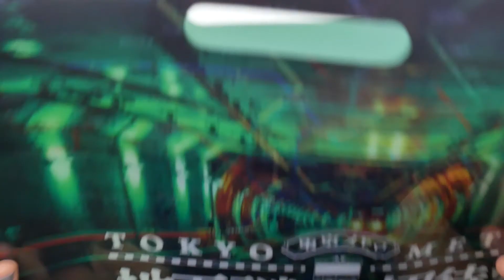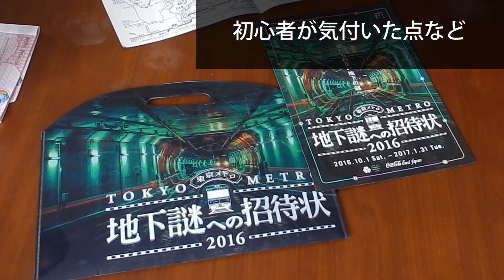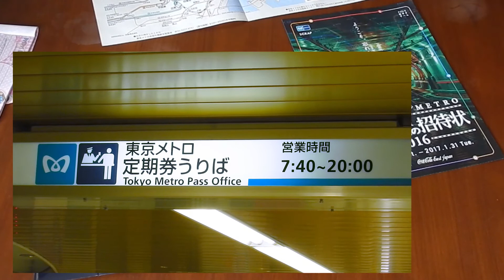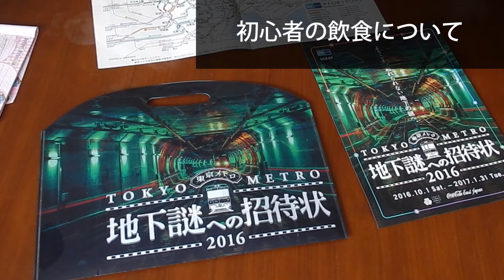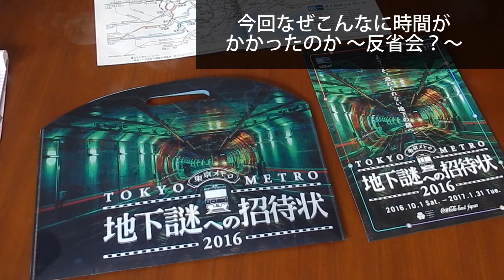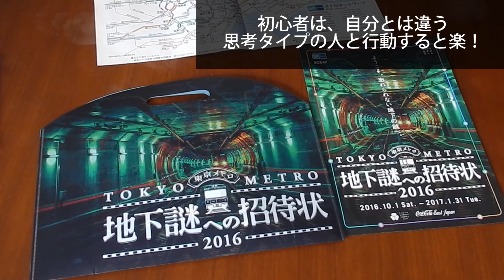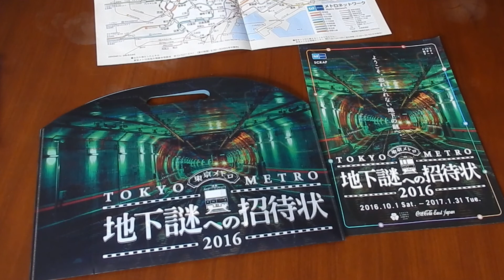地下謎への招待状2016を超初心者がやってみた！初心者向けトーク【ネタバレ無】SCRAPリアル謎解きゲーム☆初心者が知っておくべき事☆TOKYO METRO 東京メトロ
2016年10月1日から2017年1月31日まで開催されている東京メトロ「地下謎への招待状2016」。2014年、2015年に続き、3回目の今年、ナゾトキ超初心者2人が初挑戦してきたので、感想など座談会形式で収録しました。

［トーク内容タイムスタンプ］

0:00 - 3:23　初心者が東京メトロを使って気付いたこと

3:24 - 4:32　スタート地点について

4:33 - 4:53　キット購入について

5:01 - 6:16　初心者の飲食について

6:17 - 7:42　狙うのは休日か平日か

7:43 - 8:03　運動不足の方にオススメの理由

8:04 - 10:06　なぜこんなに時間がかかったのか

10:07 - 11:23　初心者は過去問を問いておこう！

11:25 - 12:37　初心者がキットについて注意しなければならないこと

12:38 - 12:49　 初心者は自分の力量を過信してはならない

12:50 - 13:52　初心者は自分と考え方が違う人と組んで行動すると楽

なんとか最後までたどり着けたものの、今回の私達は恐ろしく時間がかかり、なんと7時間www

経験者には殆ど身にならない情報ばかりですが、同じく初心者さんに多少なりとも参考になれば幸いです。

でも、とても楽しかったです！

普段見ている街も違う面が今回は垣間見られ、有意義な時間が過ごせました。やはりオススメですね！

ナゾトキ街歩きゲーム オフィシャルサイト
東京メトロ - 地下謎への招待状2016 -

TOKYO METRO THE UNDERGROUND MYSTERIES

こちらのイベントは、2017年1月31日に終了しました。

※英語、中国語の字幕をネイティヴの方につけて頂けると嬉しいです。